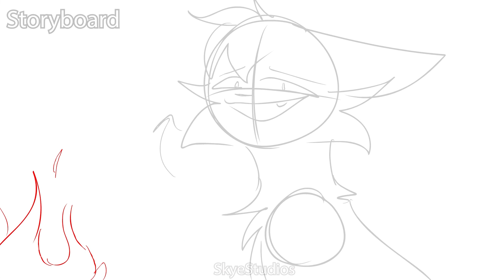Montage || The Blued Flame (OCs) || Part 10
OPEN ME!

Description:
I actually had this completed for a while but only uploaded it now whoops
I tried a new way of shading with this map part and it took way too long to complete but I am pretty happy with the outcome :D

Animation explained/script:
"Now we started a fire. I have to admit I am enjoying your company. Are we fallling in love?"

Narah (brown cat) is stuck on an island with a bunch of mean pirate cats but finds one cat (Neri, the other one in this animation) who is nice to her and they fall in love

Programs Used: Premiere Pro 2021 (Editing), Photoshop CC 2021 (Drawing). Animate CC 2021 (Animation)

Estimated time spent: like a few days ish

Child Policy:
My content is 13+. It may contain content not suitable for younger audiences. I target my videos to a teen audience which means they could contain things like blood, gore, or other dark themes. I consider my channel as a PG-13 channel.